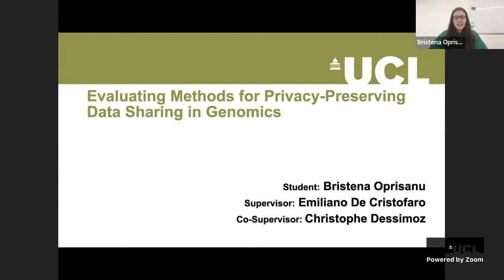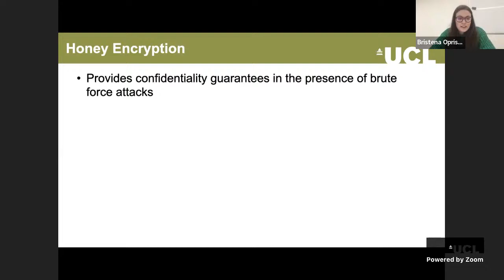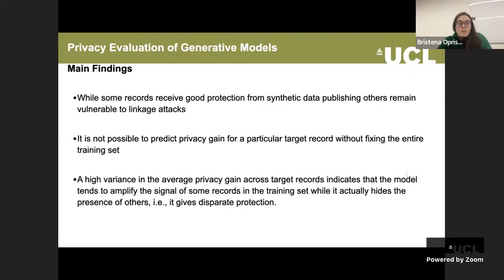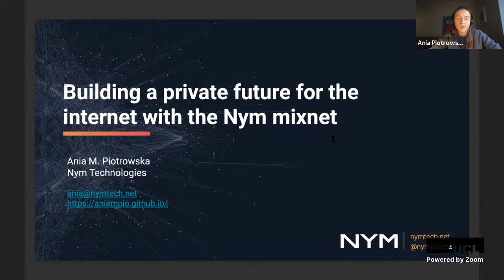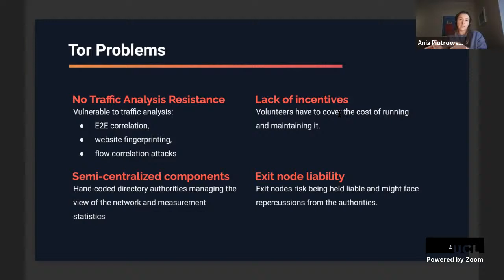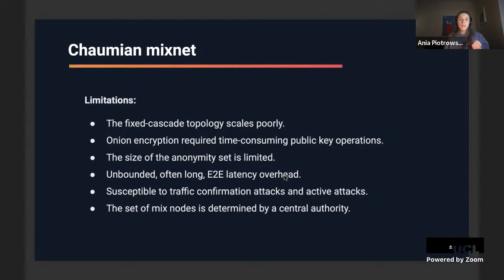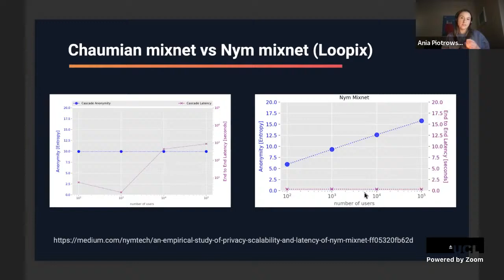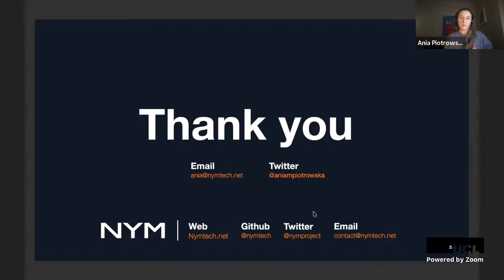Public PhD Defences - Bristena Oprisanu & Ania Piotrowska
UCL Information Security Research Seminar on 20.01.21

Bristena’s PhD Defence: Evaluating Methods for Privacy-Preserving Data Sharing in Genomics

Abstract: The availability of genomic data is often essential to progress in biomedical research, personalized medicine, drug development, etc. However, its extreme sensitivity makes it problematic, if not outright impossible, to publish or share it.
In this dissertation, we study and build systems that are geared towards privacy preserving genomic data sharing. We first look at the Matchmaker Exchange, a platform that connects multiple distributed databases through an API and allows researchers to query for genetic variants in other databases through the network. However, queries are broadcast to all researchers that made a similar query in any of the connected databases, which can lead to a reluctance to use the platform, due to loss of privacy or competitive advantage. In order to overcome this reluctance, we propose a framework to support anonymous querying on the platform.
Since genomic data’s sensitivity does not degrade over time, we analyze the real-world guarantees provided by the only tool available for long term genomic data storage. We find that the system offers low security when the adversary has access to side information, and we support our claims by empirical evidence.
We also study the viability of synthetic data for privacy preserving data sharing. Since for genomic data research, the utility of the data provided is of the utmost importance, we first perform a utility evaluation on generative models for different types of datasets (i.e., financial data, images, and locations). Then, we propose a privacy evaluation framework for synthetic data. We then perform a measurement study assessing state-of-the-art generative models specifically geared for human genomic data, looking at both utility and privacy perspectives. Overall, we find that there is no single approach for generating synthetic data that performs well across the board from both utility and privacy perspectives.

Bio: Bristena Oprisanu is a PhD Candidate within the Information Security Research Group at UCL. Her research focuses on Enabling Progress in Genomic Research Via Privacy-Preserving Data Sharing, and it is currently sponsored by Google Inc. She is supervised by Dr. Emiliano De Cristofaro and Dr. Christophe Dessimoz. Before this she did an MSc in Information Security at UCL, and an MSci in Mathematics with Economics at UCL as well. Bristena’s research interests include privacy enhancing technologies, applied cryptography and cryptanalysis . Currently, she works for Bitfount, a start-up for federated machine learning.

Ania’s PhD Defence: Building a private future for the internet with the Nym

Abstract: Internet was not designed with privacy as a fundamental property at its inception. As a consequence, the lack of privacy exposes billions of people to privacy breaches and mass surveillance. Anonymous communication networks, such as Tor, are vital to maintain our privacy, however, Tor does not defend against powerful adversaries. For message-based systems, it has been shown that mix networks that re-order (mix) packets can defend against these nation-state level adversaries. Nym is building a permissionless and incentivised communication infrastructure, which provides full-stack privacy even against corporations and government actors with the capacity to capture all global internet traffic. In this talk, we outline two core components of the Nym design. We’ll start with network-level anonymity, explaining how Nym’s decentralized mixnet (which I designed during my PhD at UCL) offers better metadata protection than VPNs, Tor, or peer-to-peer solutions. Next, we will outline Nym’s anonymous credentials, which allow the users to prove the right to use applications and services integrated with the Nym network without involving unnecessary user identification and tracking.

Bio: Ania Piotrowska is a co-founder and Head of Research at Nym Technologies, where she contributes to the R&D of the Nym infrastructure. Her research interests span several aspects of security, privacy-enhancing technologies, distributed systems, and anonymous communication (onion routing, mix networks, p2p). She is also interested in blockchain technologies, particularly in the context of the privacy of cryptocurrencies. Ania received her Ph.D. in Computer Science from the University College London (Information Security Group) in 2020. Her doctoral thesis entitled “Low-latency mix networks for anonymous communication” was completed under the supervision of Prof. George Danezis and Prof. Sarah Meiklejohn. During her Ph.D., she spent a few months as an intern at DeepMind and Chainalysis. Ania obtained her BSc and MSc from Wroclaw University of Technology (Faculty of Fundamental Problems of Technology). She is based in London (GMT).